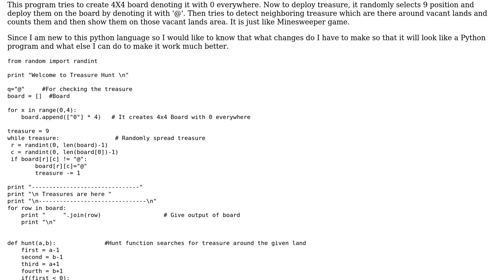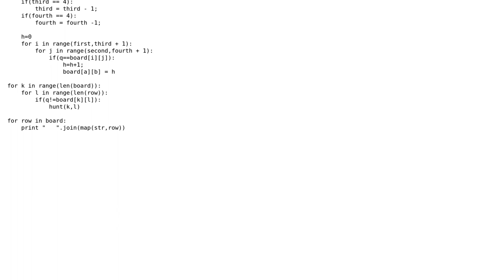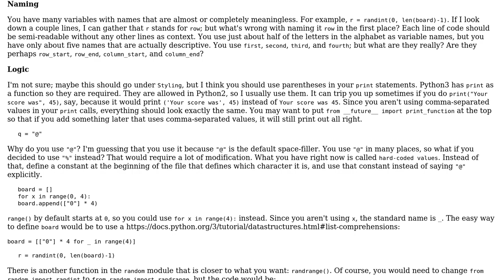Code Review: Deploying treasure in 44 board and finding them in Python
With thanks & praise to God, and with thanks to the many people who have made this project possible! | Content (except music & images) licensed under CC BY-SA | Music | Images & others | With thanks to user zondo user Shashank user 200_success and the Stack Exchange Network Trademarks are property of their respective owners. You are responsible for your own actions.